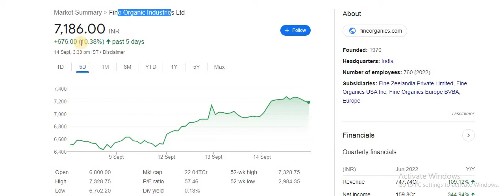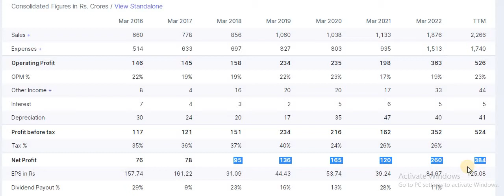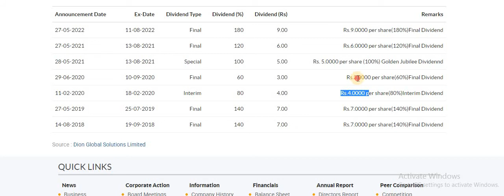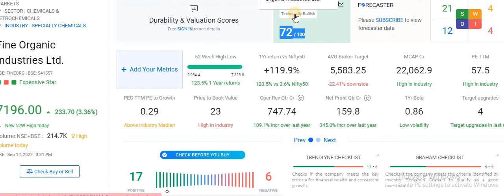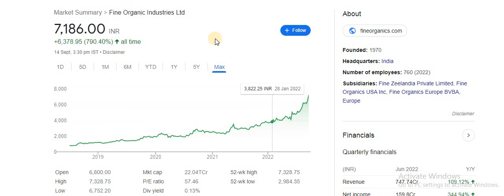Fine Organic Share | Bonus Issue | Fine Organic Share Analysis | Target Price | Latest News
This chemical stock has nice graph and give you good handsome returns over next 5 years.

fine organic share latest news
fine organic share
fine organics stock analysis
fine organics share news
fine organic share news
fine organic share analysis
fine organic share price
fine organics stock
penny stocks
fine organics share result
fine organics share price
fine organics
fine organics share today
stock market news
fine organic industries ltd
stockmarketnews
stockmarket
fine organic industries ltd share price
share market
moneycontrol news
fine organics share target
fine organics share review
fine organics stock review
fine organics share price target
monopoly and duopoly stocks
small cap
potential multibagger
multibagger return potential
chemical share
fine organics
fine organic
fine organics share latest news
fine organics fundamental analysis
upcoming multibagger stocks
share market latest news today
fine organic target price
multibagger stock for investment
trending video
fine organic stock buy price
fine organic share buy price
fine organic share complete fundamental and technical analysis
asset compounders
stock market
asset compounders academy
fine organics share trade target
indian multibagger shares
low beta stocks
fine organic share latest updates
fine organics stock q4
markettoday
beststockstobuynow
fine organics share smkc
fine organics share soic
marketnews
fine organics share q4 results
fine organics share results
share market news
best stocks for beginners
best stocks for long term
smallcap stocks for long term
pharma share
chemical share
fine organic business model
fine organic stock
fine organic